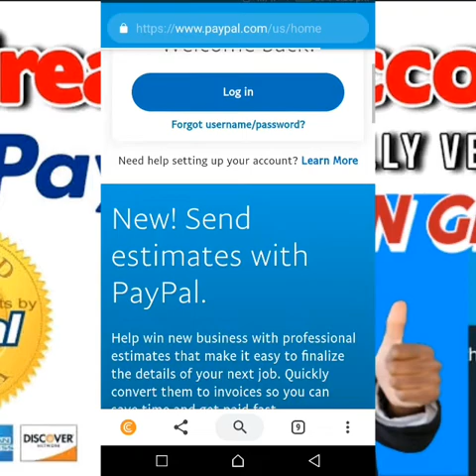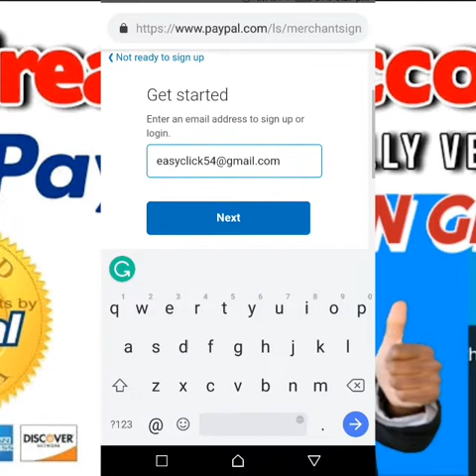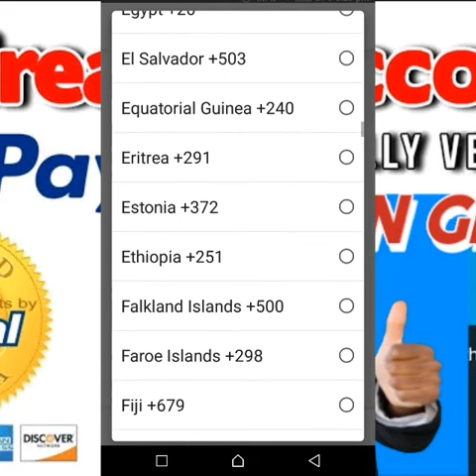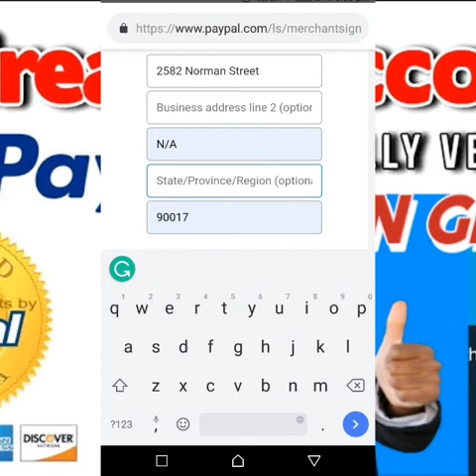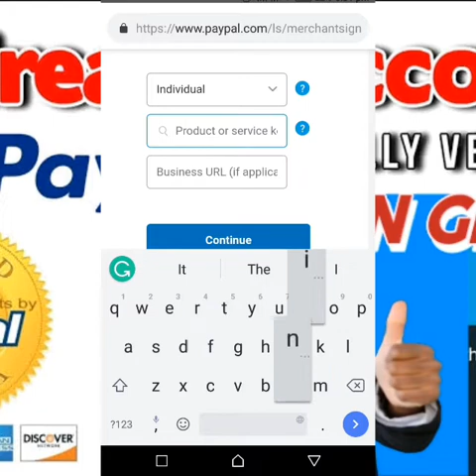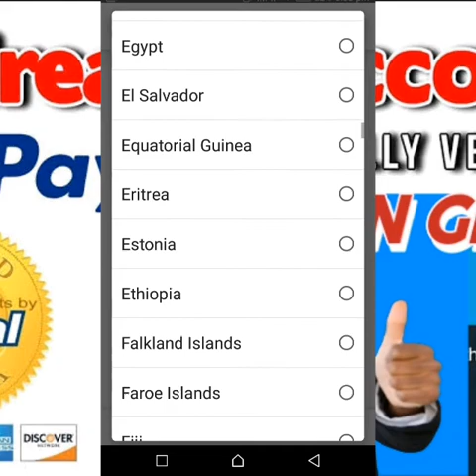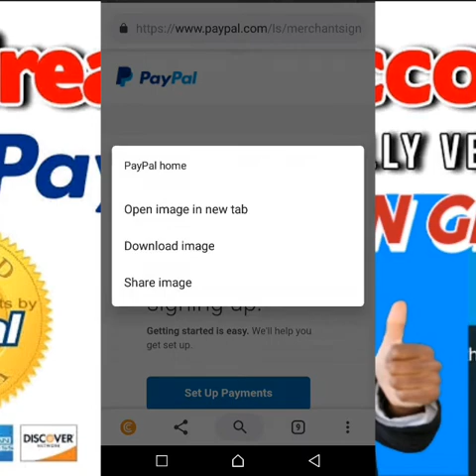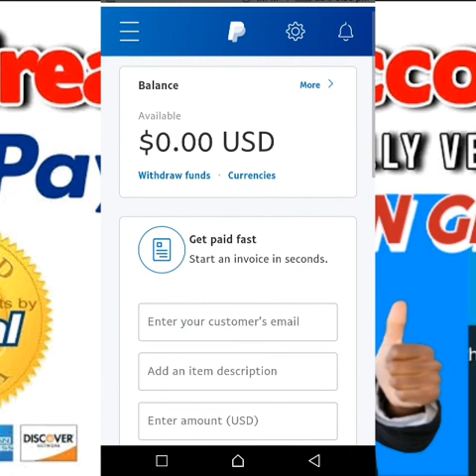How To Create Verified PayPal Premium Account In Ghana 🇬🇭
You can join our telegram to learn profitable skills which can help you become good freelancer and many more

PayPal has band some countries like Ghana 🇬🇭 but don't worry, with the help EasyClick, you will be able to get good verified without facing any problems.